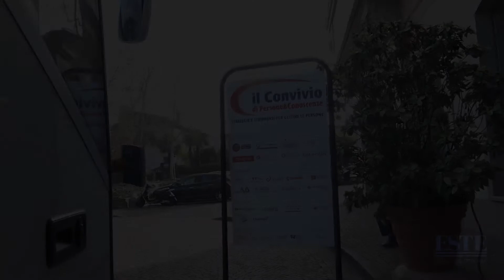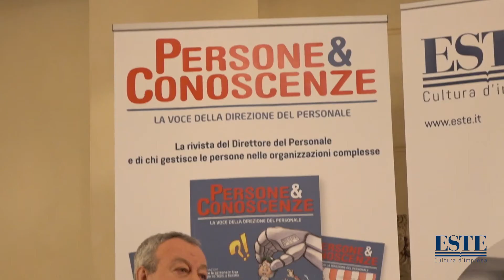Intervista a Franco Bergamaschi, imprenditore – L’ERBOLARIO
Creare posti di lavoro, Bergamaschi (L’Erbolario): “Giovani, siate coraggiosi e folli”
Con 5mila punti vendita in Italia, L’Erbolario offre lavoro a circa 900 persone. Merito di Franco Bergamaschi, fondatore dell’azienda che, come ha spiegato nel suo intervento al Convivio 2017 di Milano, è riuscito a “trasformare la sua passione in attività di lavoro”: “Non solo per merito mio, ma grazie anche alle persone che mi sono state vicine ho preso la decisione folle e coraggiosa di impartire una forte sterzata alla mia vita”, ha ammesso il fondatore de L’Erbolario.
Proprio “coraggio” e “follia” fanno parte del messaggio che Bergamaschi ha voluto inviare soprattutto ai più giovani, cui ha detto: “Non bisogna temere l’insuccesso; si possono fare anche tanti sbagli, ma non si deve mai rinunciare ai propri sogni”. E lui ne sa qualcosa visto che a 28 anni era senza lavoro e qualche tempo dopo si è ritrovato a capo di una società riconosciuta a livello internazionale, leader di mercato in Italia nel settore della cosmesi di derivazione vegetale. È inoltre dedicato ai giovani un recente progetto de L’Erbolario, battezzato Nuova erboristeria di successo (Nes): “Abbiamo deciso di creare occasioni di piccola imprenditorialità per mettere a frutto le conoscenze e le competenze dei ragazzi, permettendo loro di aprire un proprio punto vendita”, ha spiegato Bergamaschi. “Oggi il progetto conta 82 aperture di negozi che hanno portato, ne sono certo, serenità a circa 140 giovani”.